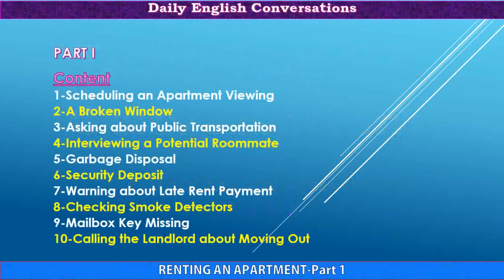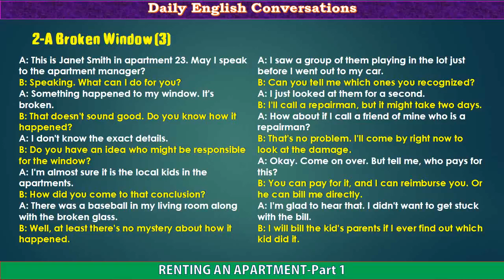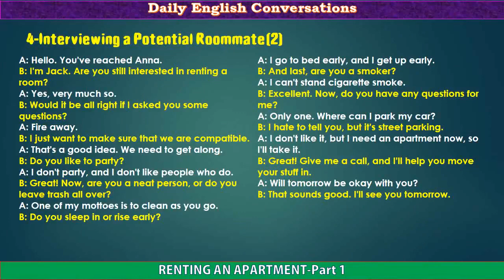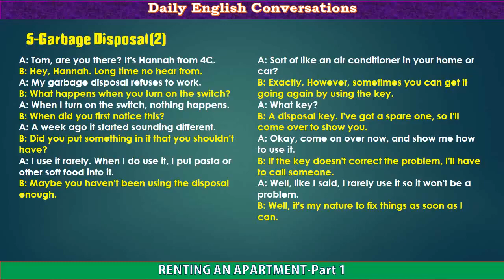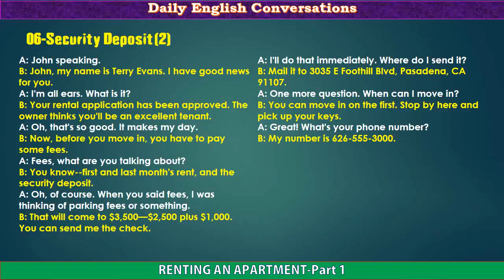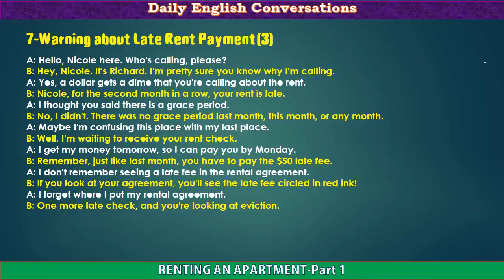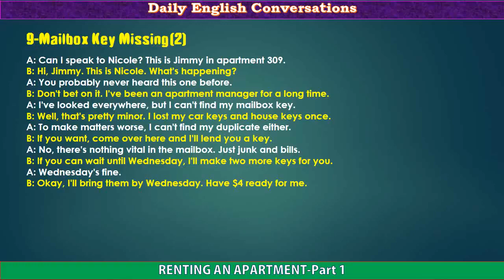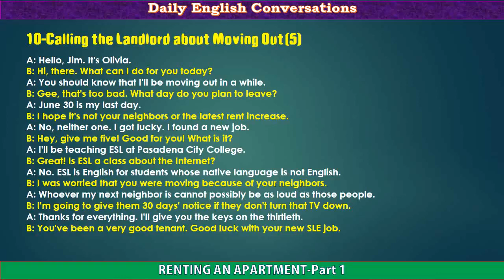07-Daily English Conversations-Renting an Apartment (10 topics)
07-Daily English Conversations-Renting an Apartment (10 topics).